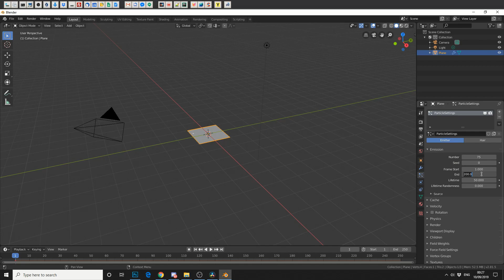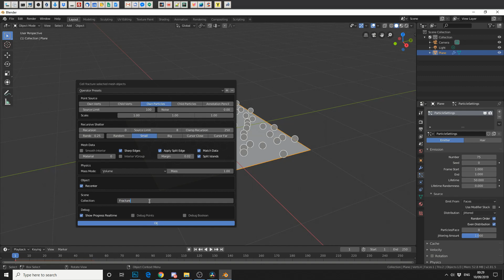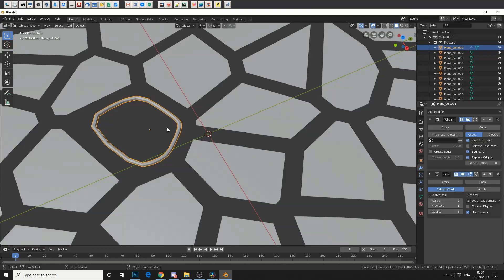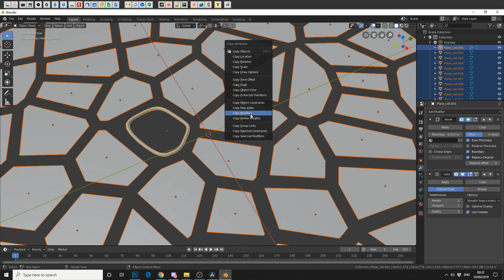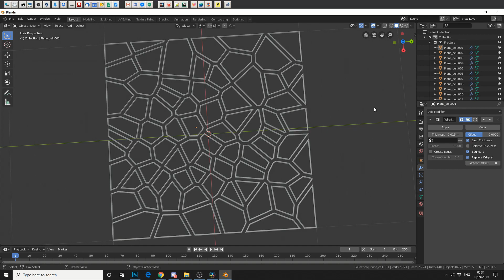Blender 2.8 Addons: Cell Fracture & Attribute Copy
Create some interesting topology and harness the power of two very unique addons : Cell Fracture and Attribute copy